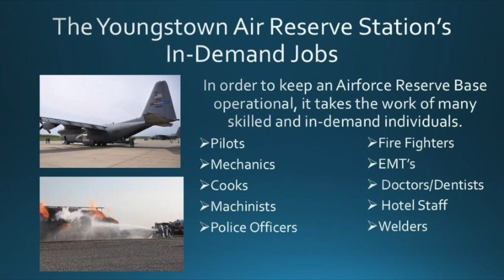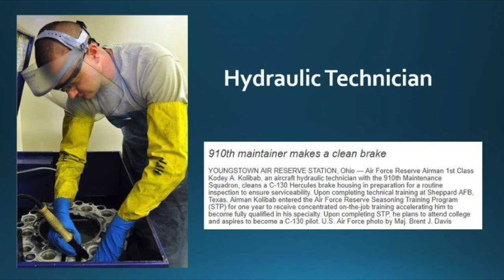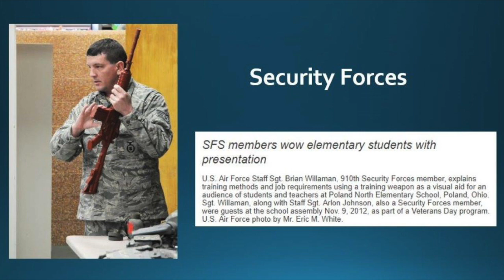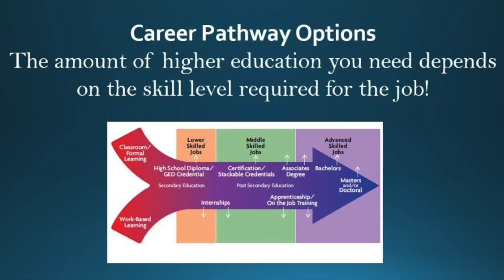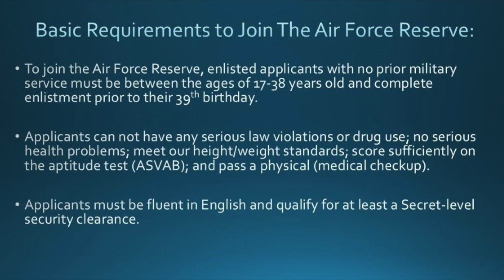Air Force Reserve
In-Demand Job Week-Air Force Reserve